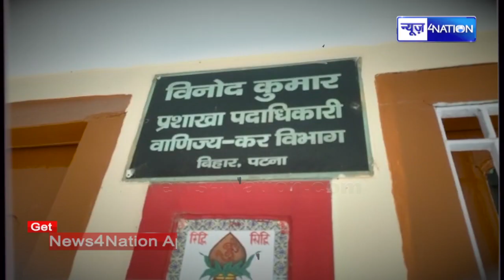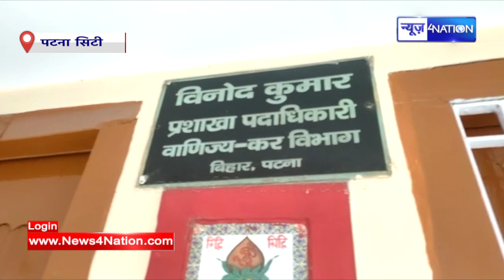Patna में सेल्स टैक्स अधिकारी के घर को कर दिया साफ़, माथा पीट रहे है लोग | News4Nation